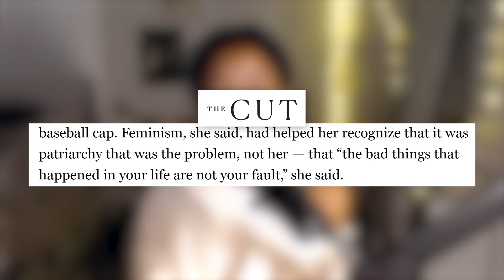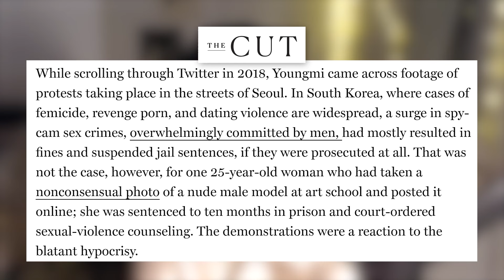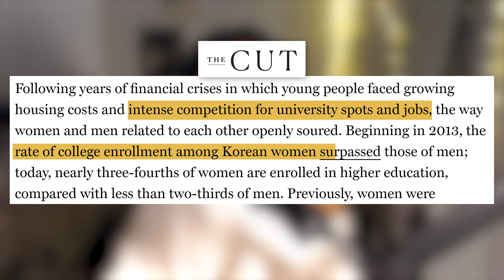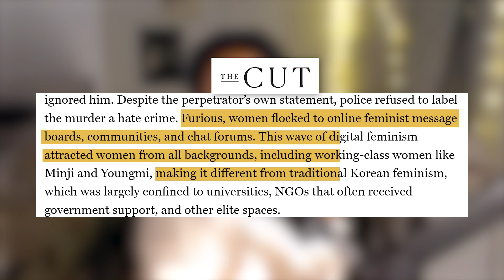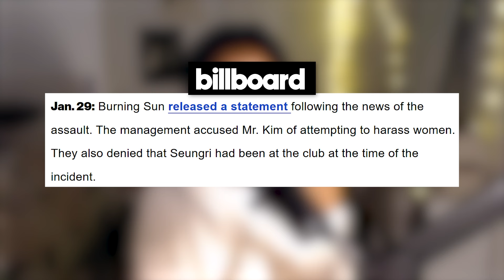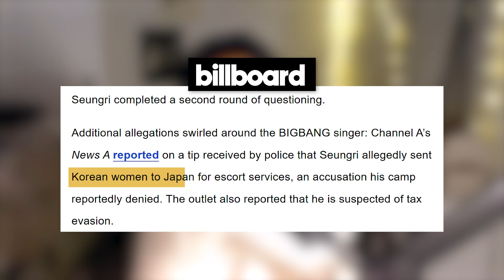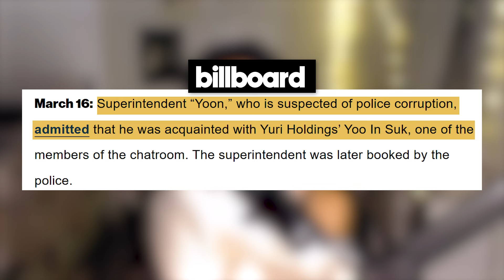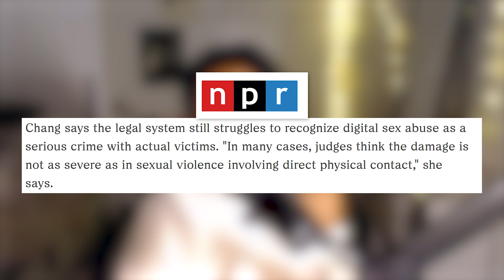The Gender War That Divided A Nation | South Korea's 4B, Burning Sun, & Telegram |Video Essay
In this video essay, we will cover South Korea's gender war which has manifested into the 4B movement, resentment among men, and rampant crimes against women. Today, we will uncover why these issues exist and how to solve them.

0:00 Intro
8:12 4B - Women Only
17:13 Point of Radicalization
26:15 Burning Sun
34:34 Telegram
40:39 Outro